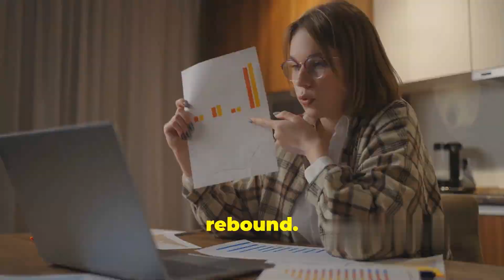7 Weight Loss Secrets Professionals Use Daily That You Don’t Know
7 Weight Loss Secrets Professionals Use Daily That You Don’t Know

00:00:00 Intro
00:00:32 Hydration is Key
00:00:48 Prioritize Sleep
00:01:02 Eat Protein with Every Meal
00:01:19 Consistency Over Perfection
00:01:42 Short, Intense Workouts
00:02:02 Mindful Eating
00:02:23 Track Your Progress
00:02:41 Closing

Want to discover the insider secrets that health and fitness professionals use every day to stay lean and fit? In this video, I’m revealing 7 powerful weight loss strategies that most people don’t know about but can make all the difference in your weight loss journey. These simple techniques are backed by science, and they’ll help you burn fat faster, stay motivated, and keep the weight off for good!

Plus, if you stick around until the end, I’ll show you how you can grab a FREE report filled with even more life-changing tips to lose weight naturally, quickly, and without any rebound. Don’t miss it—this could be the breakthrough you’ve been looking for